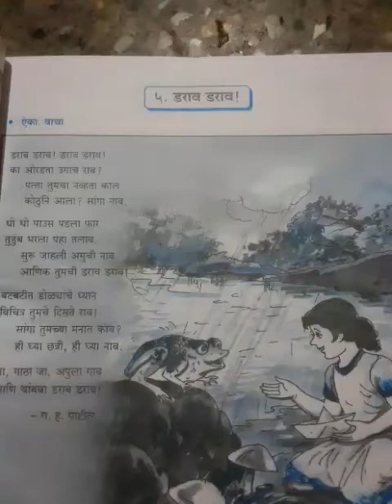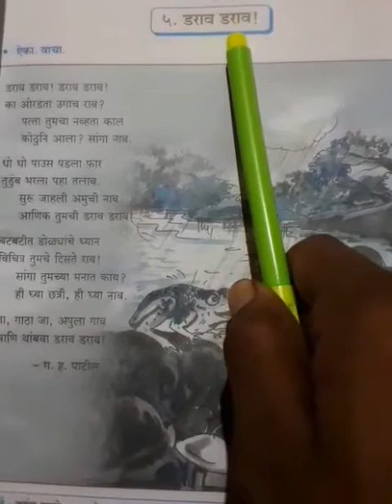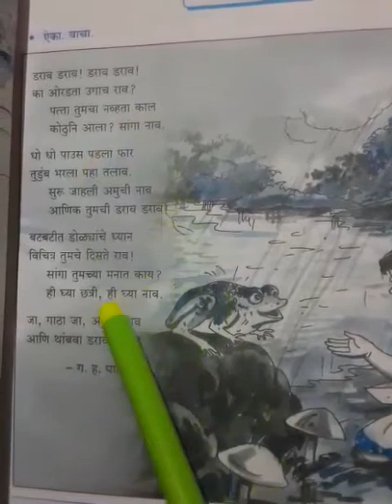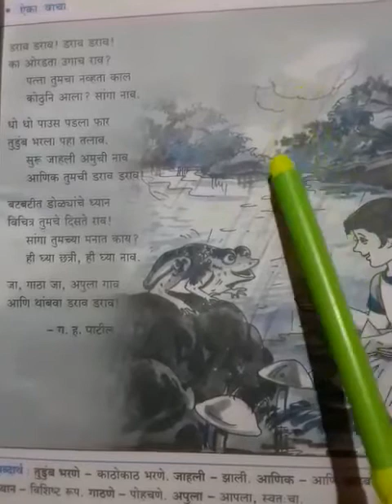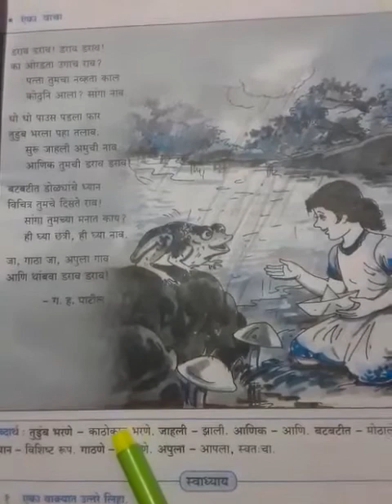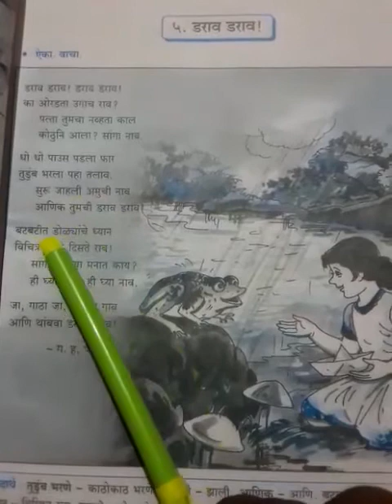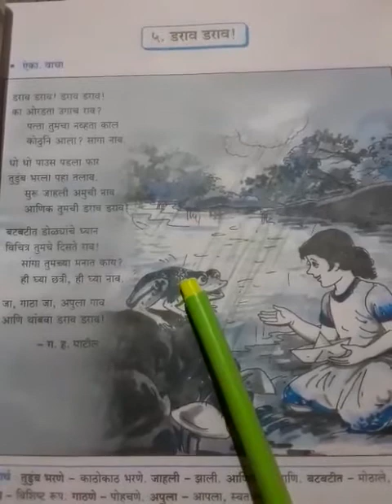class- 5| subject -Marathi| Gurukul sampada school,kolhar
डराव डराव !